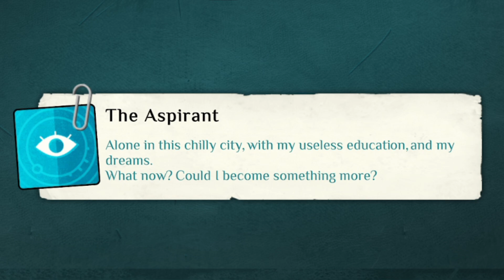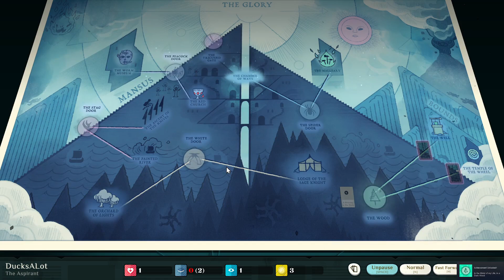Beginning my Dream of Running A Cult - Cultist Simulator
Enigmatic impressions blacken my surroundings, the world darkens. Suddenly, a light appears, and I am renewed - I must profess this Light to the others, even if they speak of me soon as a "cultist", I know the true path I must follow.

(Every new video is posted here!)
(I post funny things occasionally)
(We have a subreddit now!)